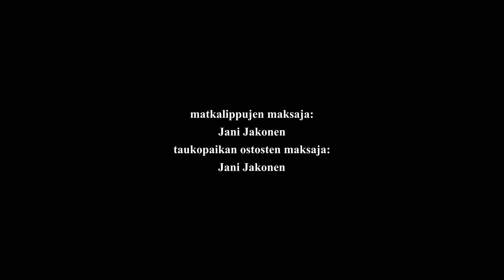Uusi Näkinsilta avattiin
Uuden Näkinsillan avajaiset vetivät paljon väkeä 20. kesäkuuta 2023. Kruunusillat-allianssi on toteuttanut uuden, Sörnäisten rantatien ylittävän kävelysillan Hakaniemen ja Merihaan välille. Samalta paikalta purettiin vanha 1970-luvun Näkinsilta vuonna 2022.